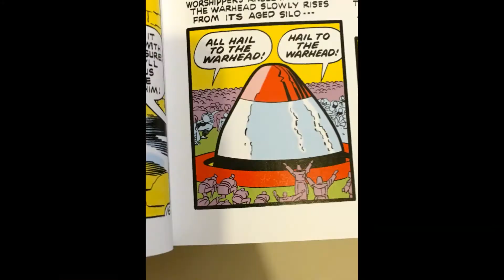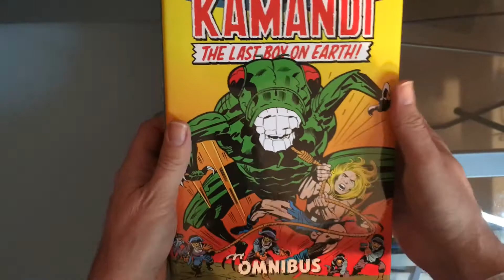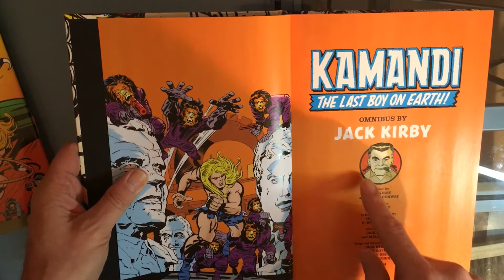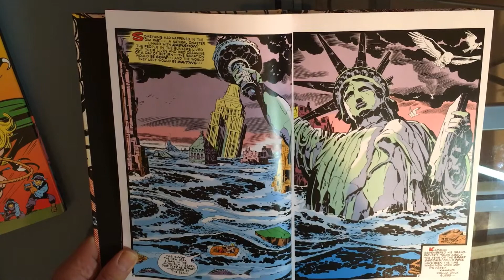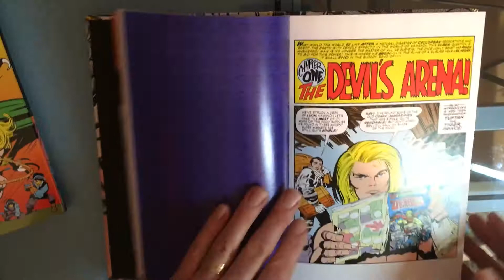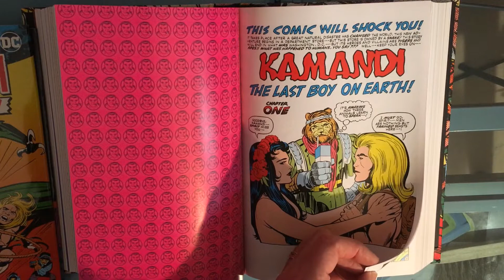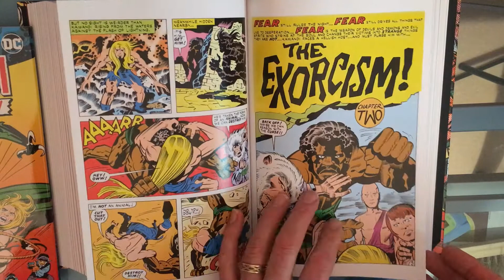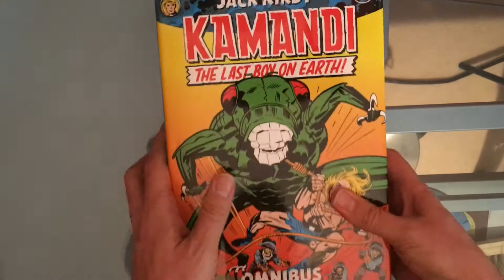SCFT Presents: Something's In The Box 7 Jack Kirby's Kamandi Omnibus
The big day many of you have been waiting for has finally arrived: Jack Kirby's Kamandi Omnibus is released! And a glorious thing it is!

Links:
Jack Kirby's Kamandi Omnibus
House of Secrets: The Bronze Age Omnibus